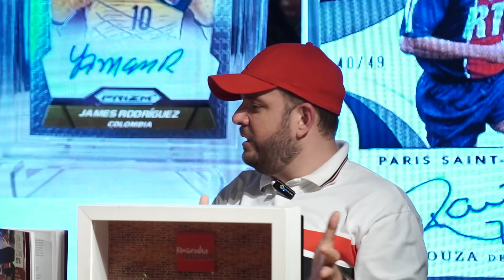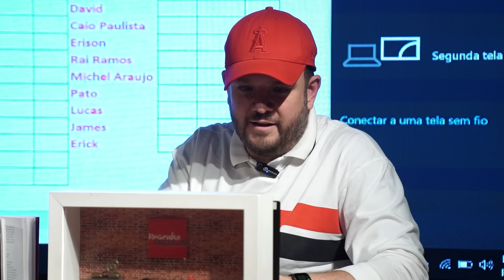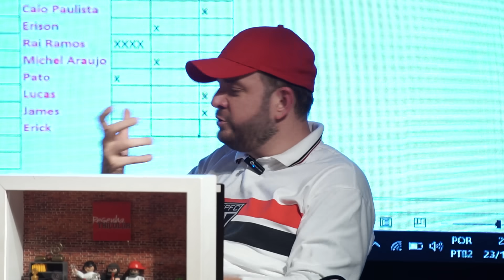Resenha Tricolor 286 - Semana de alerta!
Depois de passar raiva com um jogo muito ruim contra o Goiás a resposta veio logo no jogo em seguida.

Mais uma vez chamamos a galera para participar da plateia e comentar a semana do SPFC.

Boa resenha para você!